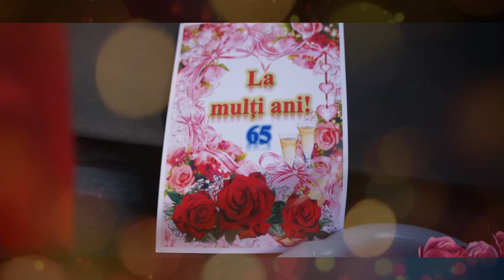Surprize pentru d-na Elena s.Sudarca